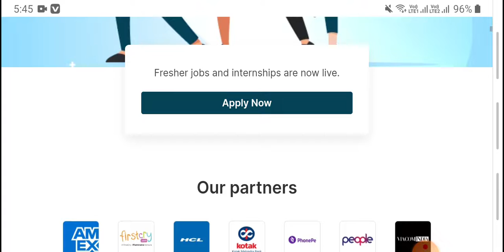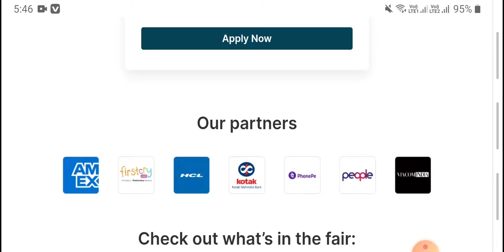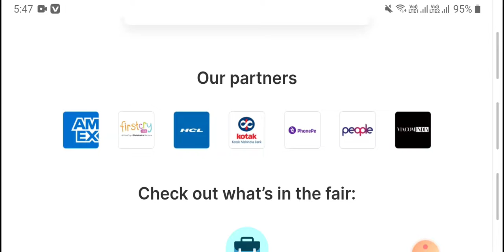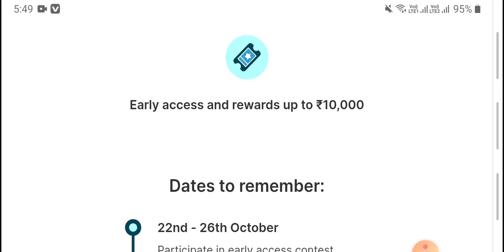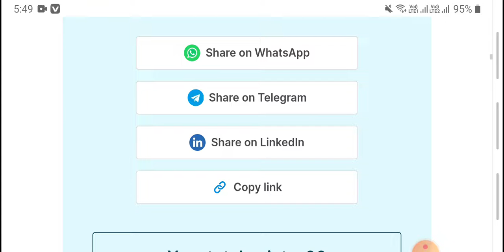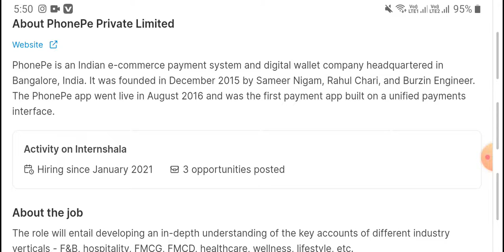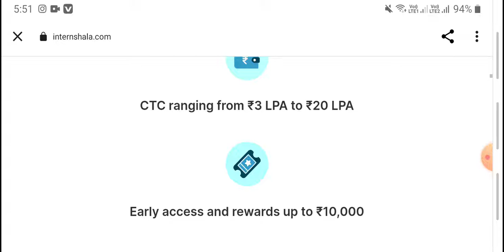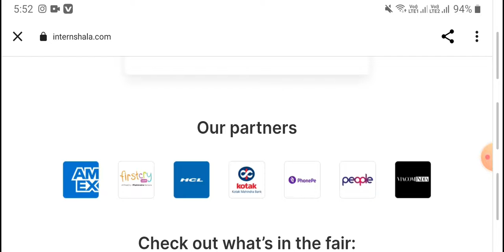Intershala New vacancies Out Now | Best Job application For Fresher | No Third party / Direct Apply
Intershala New vacancies Out Now | Best Job application For Fresher |  No Third party / Direct Apply | Free Internship with Stipend

Free internship with certificates
Free internship with stipend
Free
Work From Home Internship
Free Certificate
Free Online Job Opportunity
Free Online Courses With Certificates
Free job opening updates
Free Certificate For job
Job Oriented Free Certificate
Free internship With Stipend and Certificate
Approved Job
Varified Certificate
Varified Job Available
Varified Free Certificate
Verified Free Course available